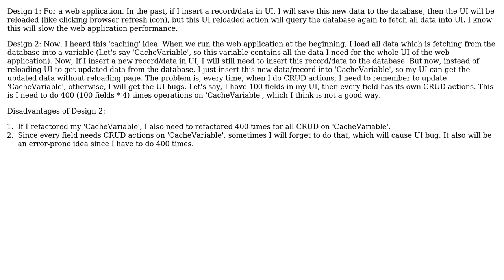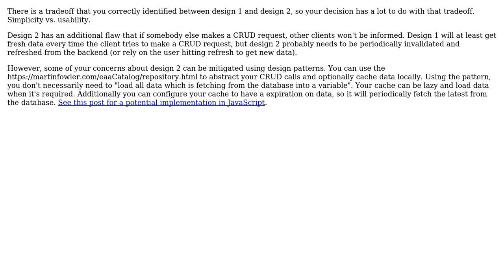Refresh web page VS 'caching' idea tradeoff when creating/retrieving/updating/deleting (CRUD)...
Software Engineering: Refresh web page VS 'caching' idea tradeoff when creating/retrieving/updating/deleting (CRUD) data between web app and database

With thanks & praise to God, and with thanks to the many people who have made this project possible! | Content (except music & images) licensed under CC BY-SA | Music | Images & others | With thanks to user Samuel user Glorfindel user FullStackDeveloper user Bruno D. and the Stack Exchange Network Trademarks are property of their respective owners. You are responsible for your own actions.